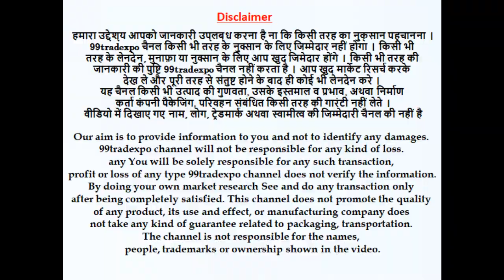Toy Market Sadar Bazar Delhi | Toys for kids | Starting from Rs.5/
Rahit Toys
Shop No. 122/31-A, 1st Floor, Near Qutab Road Chowk, Sadar Bazar, Delhi -110006

toy wholesaler
toy wholesalers
toy wholesalers in delhi
toy wholesale market in delhi
toys wholesale market
smart toys wholesale
smart toys wholesale market in delhi
toys market, toys market new delhi delhi
toys market new delhi delhi wholesale
cheapest toys market in delhi
sadar bazar toy
sadar bazar toy market retail
sadar bazar delhi
kids bick
kids Products Wholesale
kids boker Wholesale
sadar bazar
sadar bazar kids jhula Wholesale
kids saikal Wholesale
kids Products Wholesale delhi
Walker Wholesale
fancy walker for kids
baby bicycle
Kids Walker Wholesale
bicycle wholesale market
baby product market
kids bicycle wholesale market
sadar bazaar wholesale
baby toys market
kids toys market
toys wholesale market
khelona wholesale market
plastic bicycle wholesale market
baby car bick wholesale market
baby bokar wholesale market
Best idea business chanel
Wholesale market
Manufacturers
Manufacturers in india
new 2023 ideas
bisness
best business to start
toys market delhi wholesale,
electronic toys market delhi,
toys market new delhi,
toys market sadar bazar delhi,
sadar bazar soft toys market delhi,
candy toys wholesale market delhi,
azad market delhi toys,
toys market new delhi delhi,
toys market new delhi delhi retail,
electronic toys wholesale market in delhi,
wholesale market for toys in delhi